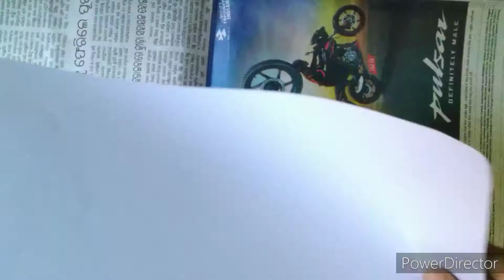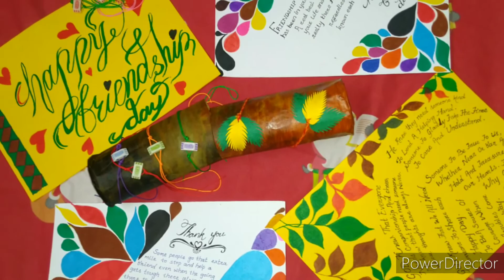DIY Friendship day Card || How to make Friendship Day Card for friends || Friendship Day Card ideas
Hello guys!! In this video you will learn how to make a friendship handmade card for special friend. It is easy for everyone and also most beautiful one as looking. It is colorful as like as rainbow which makes it more attractive one. It is also easy for kids.

Materials Used :
@ Chart Paper (26 X 18 cm) (Yellow and White )
@ Brush Pen (Green, Red,Blue, Brown and Black )
@ Pilot Pens(Black and Blue)
@ Sketch Pens
@ Acrylic color(Brown and Black)
@ A4 White Paper
@ Paint Brush
@ Decorative Items
@ Scale

I hope you all like this easy and simple handmade friendship card making.